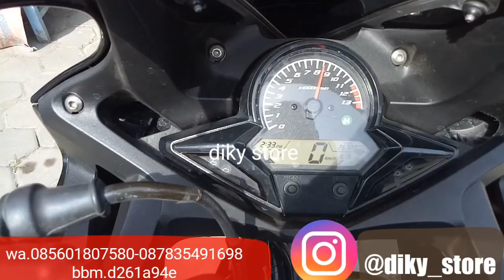New cbr K45 knalpot Proliner TR1 LONG - DIKY STORE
facebook.diky motor solo
ALAMAT. di belakang bandara adi sumarmo solo,tepatnya belakang pasar mangu,ancer ancer dari bandara ke utara smpe bertemu lampu merah lurus brtemu pertigaan jembatan kecil ambil kiri sekitar 100m lihat kanan jalan ada ruko dan bersepanduk diky store modifikasi . lebih  gampangnya klik di google diky store disana ada petanya.mohon sebelum otw untuk memberi kabar terlebih dahulu mengenai stok barang bbm D261A94E wa.call.zmzdi  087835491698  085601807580 dan 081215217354